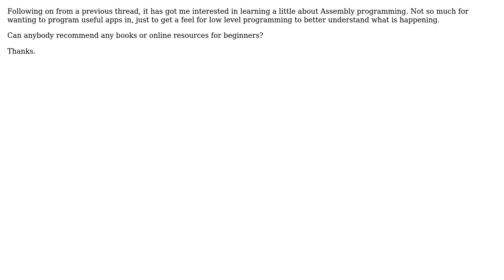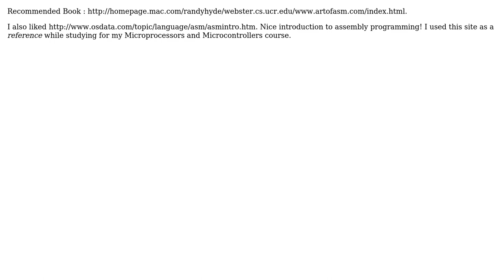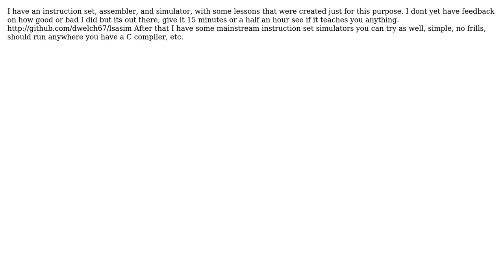Software Engineering: Learning to Program in Assembly - Useful Resources (5 Solutions!!)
Software Engineering: Learning to Program in Assembly - Useful Resources

With thanks & praise to God, and with thanks to the many people who have made this project possible! | Content (except music & images) licensed under CC BY-SA | Music | Images & others | With thanks to user ykombinator user Omega Centauri user old_timer user geekbrit user Darren Young user Abimaran Kugathasan and the Stack Exchange Network Trademarks are property of their respective owners. You are responsible for your own actions.